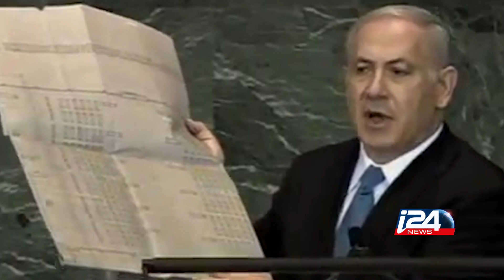The Best of BB at the UNGA - i24news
Bombs, maps, the Lubavitecher and other props: a homage to the Israeli Prime Minister's UNGA addresses

Reporter: Tal Shalev
Editing: Shai Amir